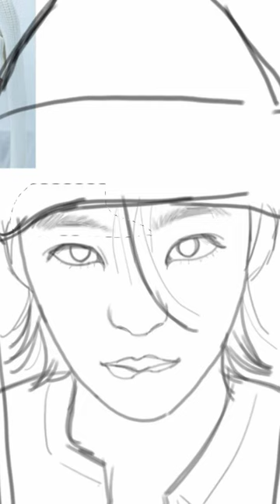바닐라코 정한